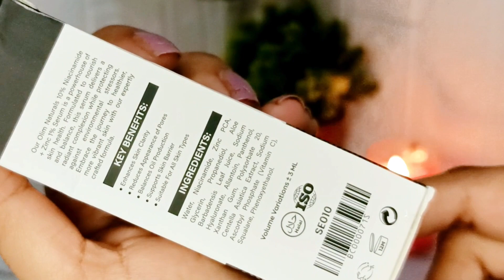Olim Naturals Niacinamide serum Review! ☺|Mysterious lifestyle